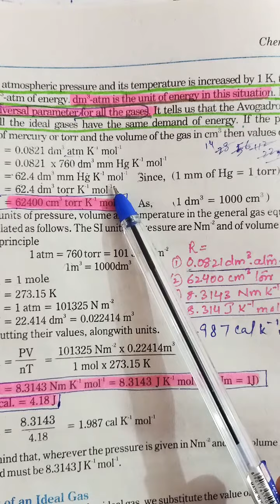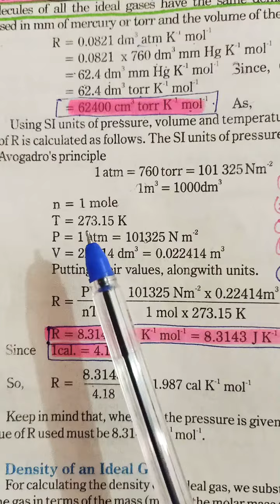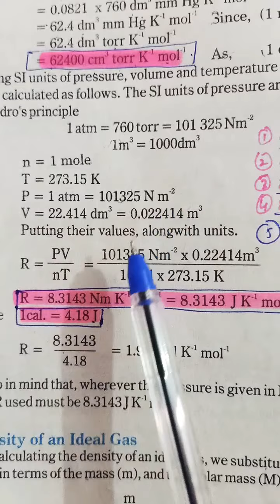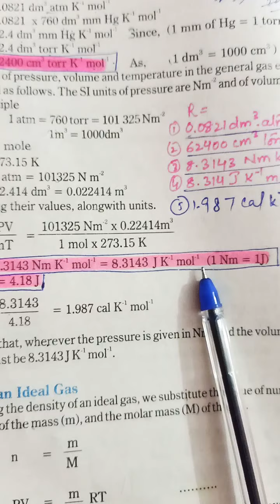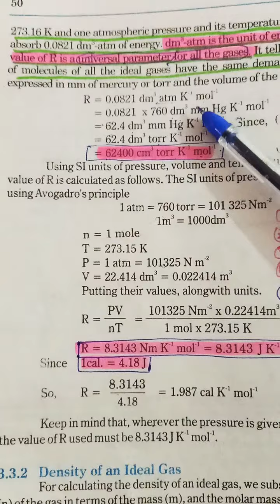Chemistry-l: Value of "R"